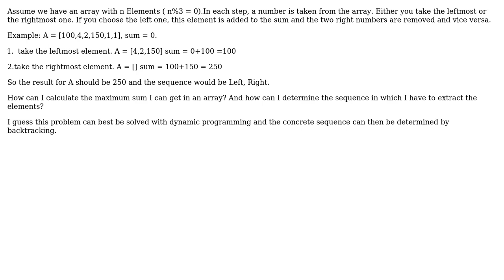Maximum sum in array with special conditions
With thanks & praise to God, and with thanks to the many people who have made this project possible! You are responsible for your own actions.